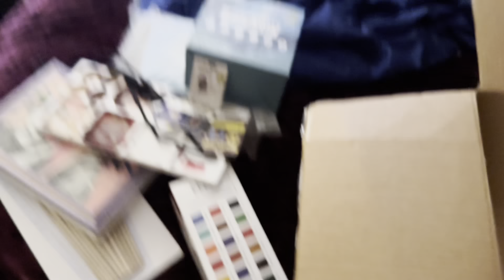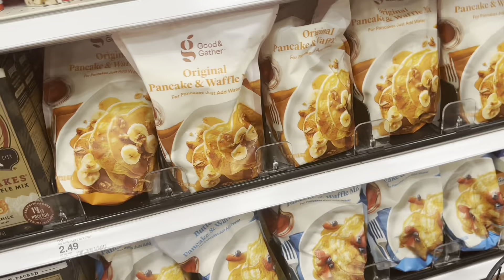Weekly vlog| 21st Birthday!| Sisters Play| Venting| Lake Day